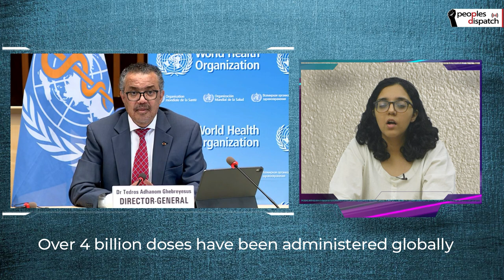Daily Round-up|Protestors demand the resignation of Guatemalan President Giammattei and more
In today’s episode of the Daily Round-up, we look at the protests in Guatemala demanding the resignation of President Alejandro Giammattei, his cabinet of ministers, and the Attorney General; the ongoing strike by Rio Tinto workers in Canada against benefit cuts and temporary contract labour; an appeal by the WHO for a moratorium on “booster doses” of the Covid-19 vaccines as the global vaccine gap widens; and the 2019 Brumadinho dam collapse in Brazil and the appeal filed by the Vale mining company against court-ordered compensation for the victims.